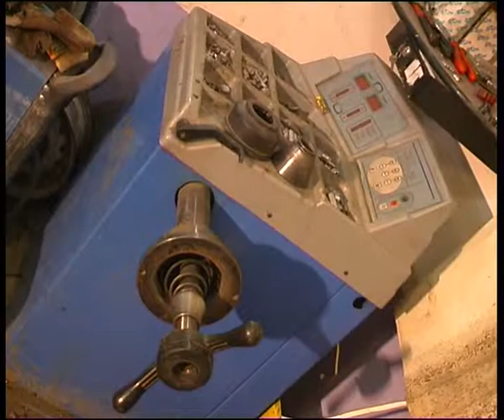phoenix9.flv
Челейкин - автосервис "Феникс" часть 9, Cheleykin - "Phoenix" cheep garage part 9 .